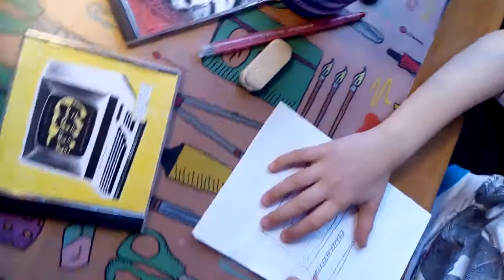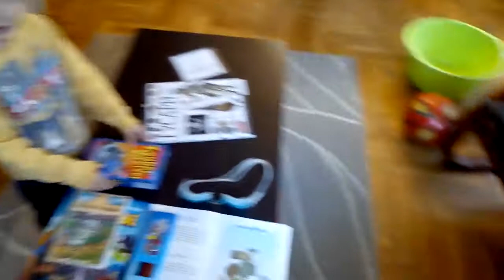How To Draw KRAFTWERK Computer World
Here's how to draw cover of "Computer World" by Kraftwerk
Artist: Nikola Popovich
Special guest: Kosta Popovich